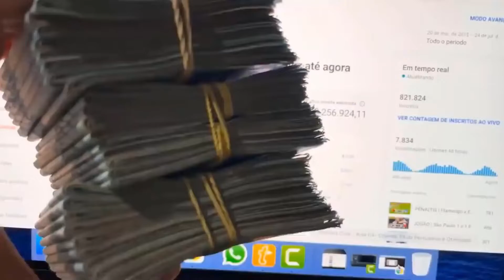LEANDRO HASSUM FALA DO SEU MEDO DE ALTURA | CORTES PODCAST AQUI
LEANDRO HASSUM - Venus Podcast #154